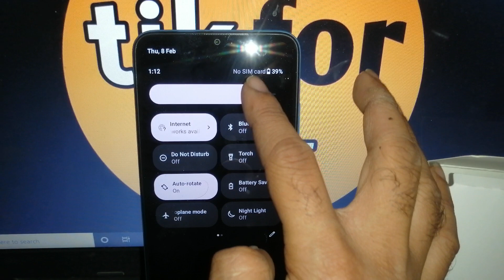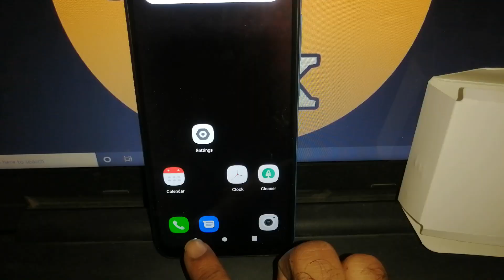poco c51 mobile me adaptive brightness kaise band kare !! how to off auto brightness in poco c51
how to turn off adaptive brightness in poco c51
how to off adaptive brightness in poco c51 mobile
how to disable adaptive brightness in poco c51
poco c51 mobile me adaptive brightness kaise off kare
poco c51 mobile me adaptive brightness kaise band kare
poco c51 me adaptive brightness kaise disable kare